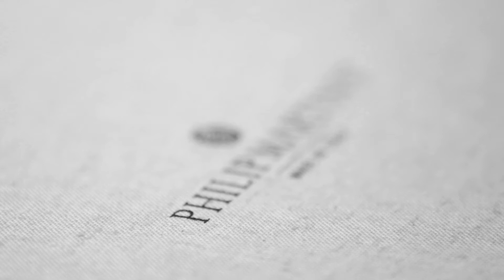Backstage | Philip Martin's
Production: Visual Hub Studio
Client: Philip Martin's
Photography: Ina Cenusa
Art Director: Alex Amok
Makeup & Hairstylist: Serena Pravato
Video: Giorgio Silvestri VHS